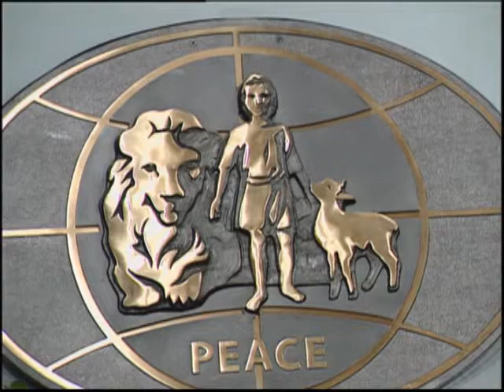Community of Christ: Steve Veazey on 2010 World Conference and Section 164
President Steve Veazey reflects on the 2010 World Conference and Section 164 in an interview with Apostle Linda Booth.